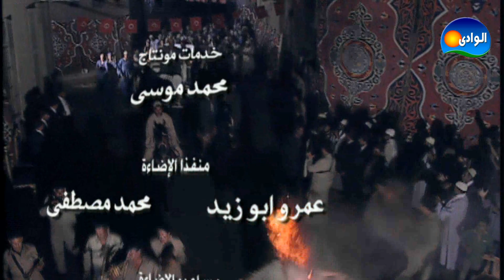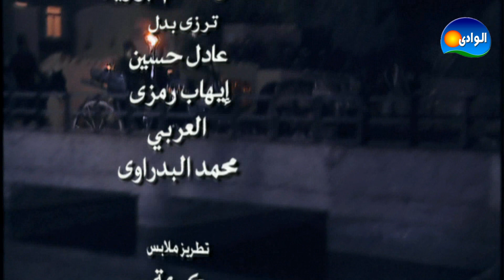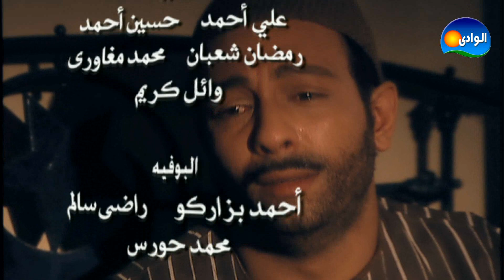EPISODE 01 - AL MASRAWEYA 1 SERIES / الحلقه الأولى - مسلسل المصراويه 1